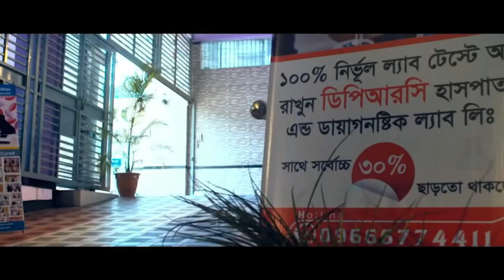কোমর ব্যথায় হুইল চেয়ারে আসা রুগী সুস্থ হয়ে বাড়ি ফিরে যাচ্ছে । Disc Prolapse | Spondylosis | PLID